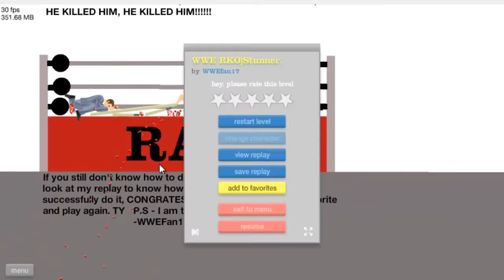Five highlights from the 2015 WWE Hall of Fame ceremony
The Turnstile will affectionately be known as The Turnbuckle this week as we count down to WrestleMania 31 from Levi’s Stadium on March 29. Check back all week on Yahoo Sports to get your daily wrestling fix.

The WWE’s Hall of Fame ceremony took place Saturday night at the SAP Center in San Jose as nine inductees were honored. In case you don’t have four (!) hours to spare in order to watch the entire show, here’s some nuggets that fill you in on what you missed